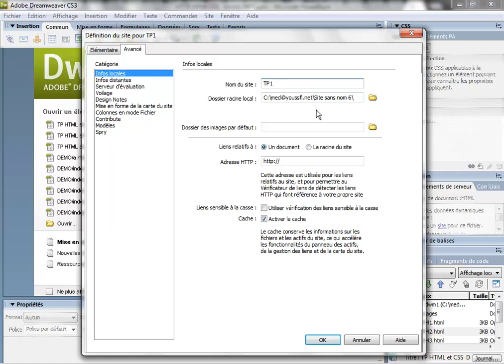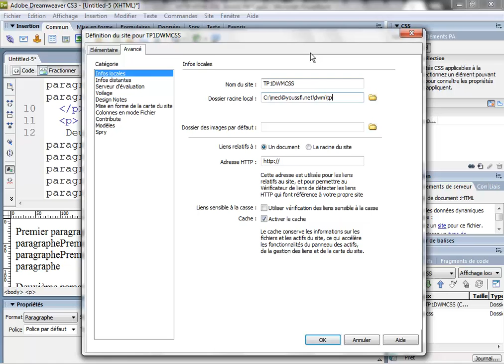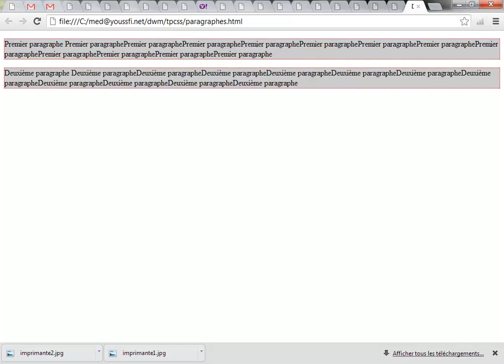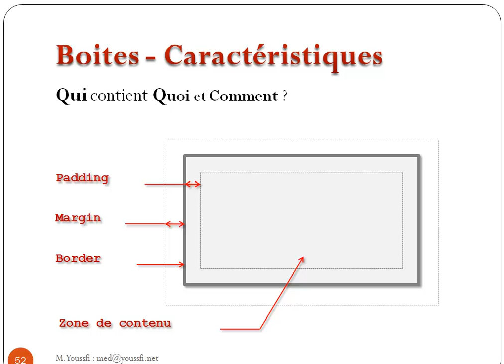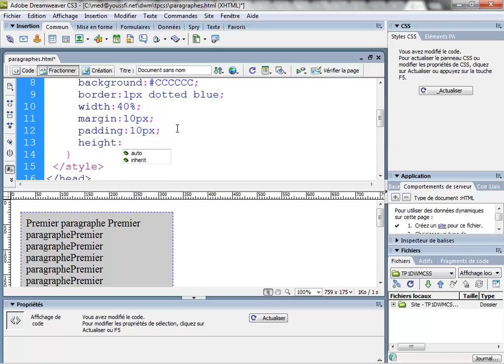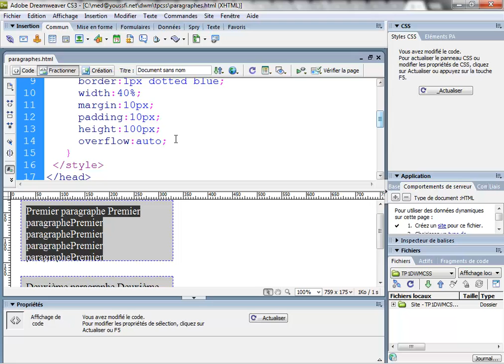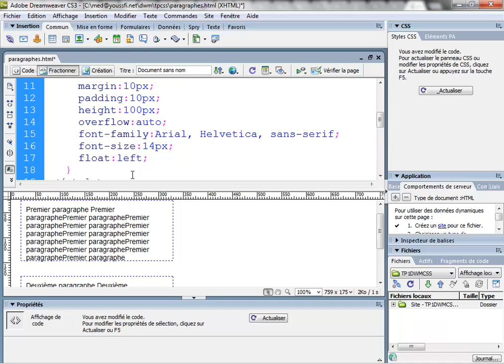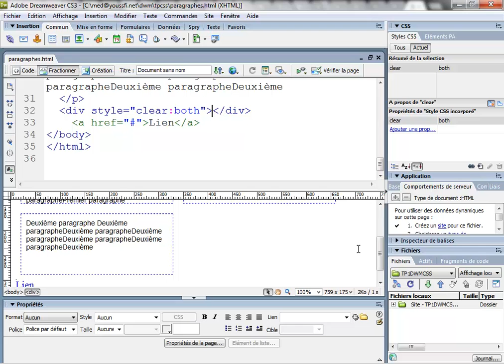M Youssfi CSS TP1 CSS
Un premier TP CSS